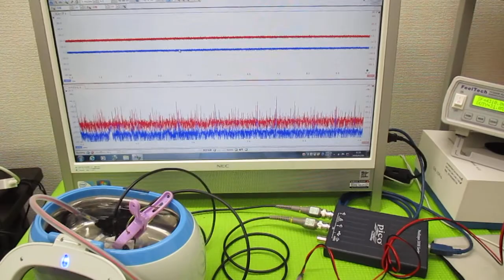超音波洗浄器の利用技術